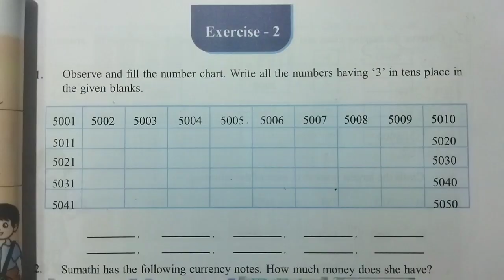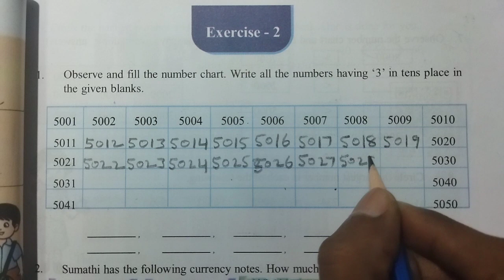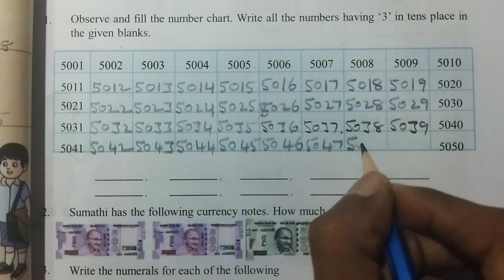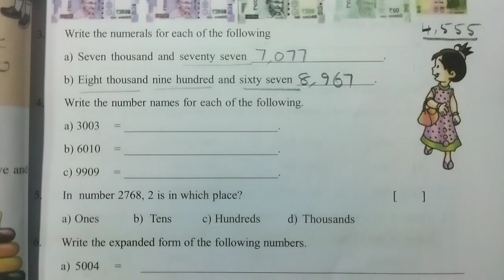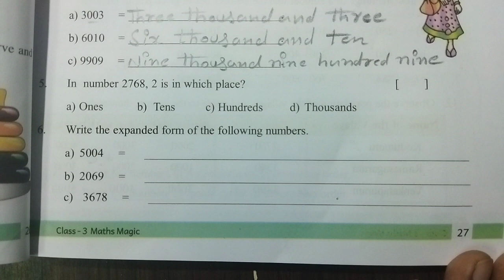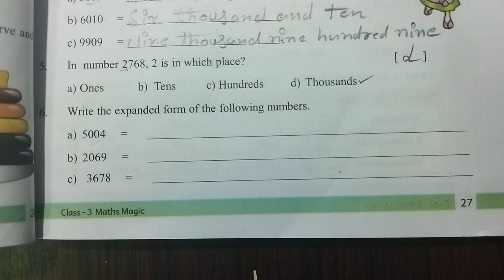AP Govt 3rd Class Maths Textbook || Chapter - 2 : Numbers || Exercise - 2, Page no : 27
Exercise - 2